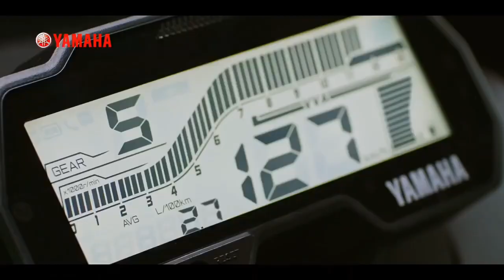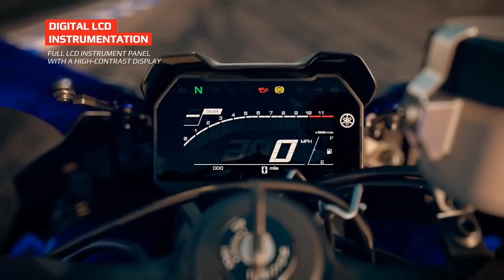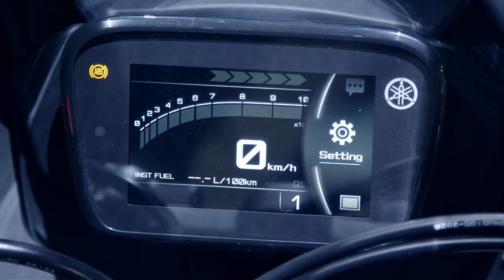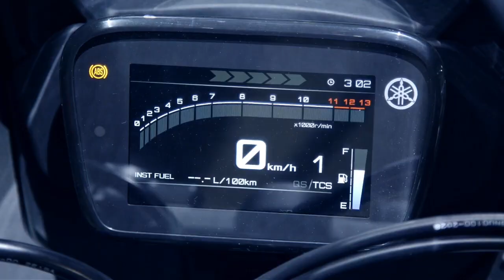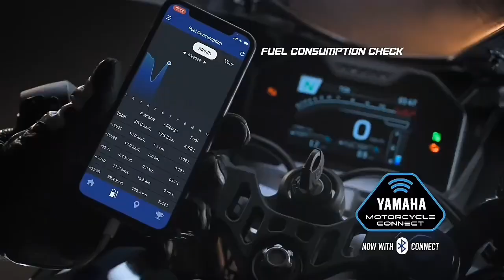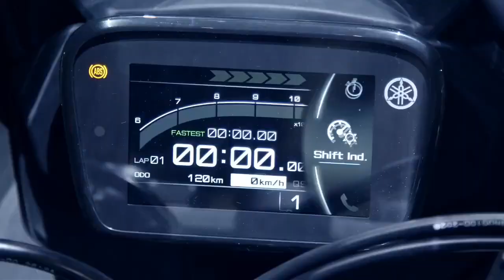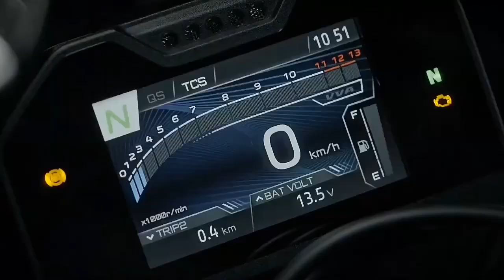2023 Yamaha R15V4S Single Seat Launched 💥💥💥l Price & Spec's R15V4S l வந்தாச்சு.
2023 Yamaha R15V4S Single Seat Launched 💥💥💥l Price & Spec's  R15V4S l வந்தாச்சு.